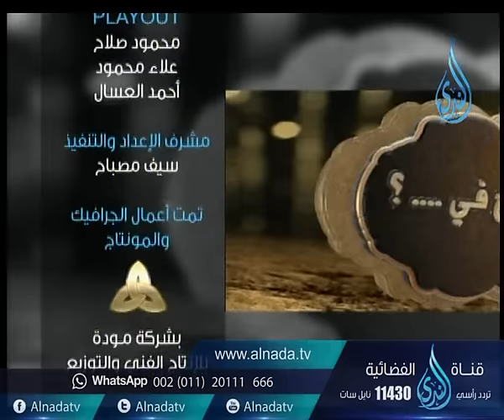أهل الذكر | الشيخ شعبان درويش في ضيافة أ.أحمد نصر 3.10.2016